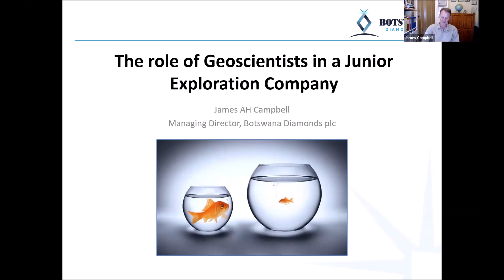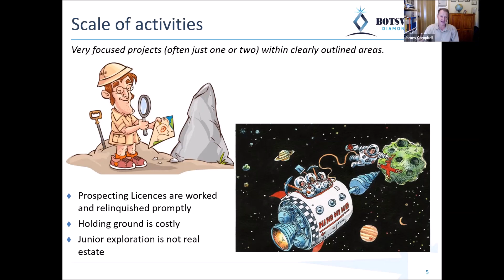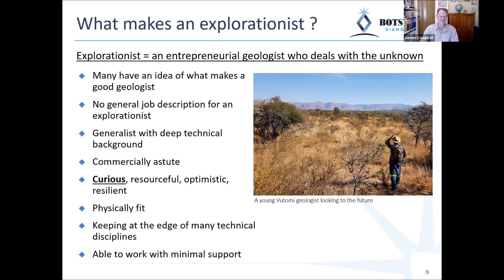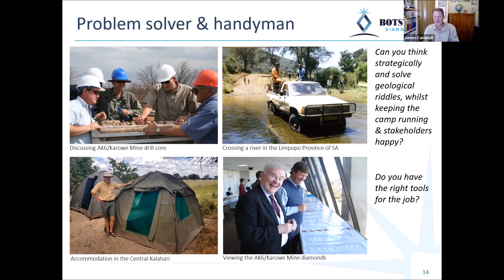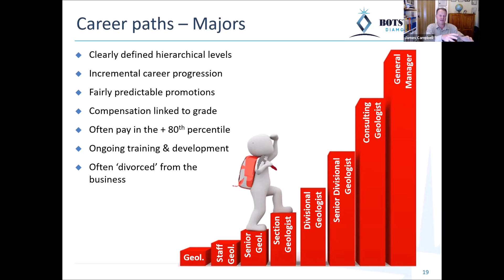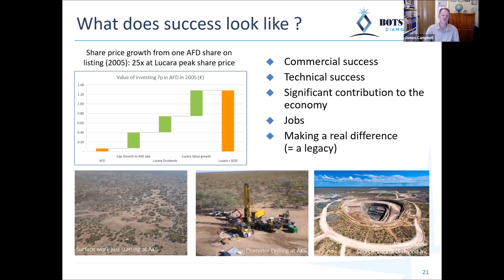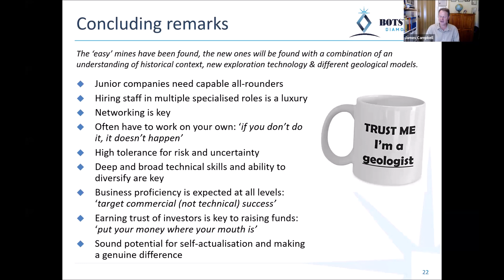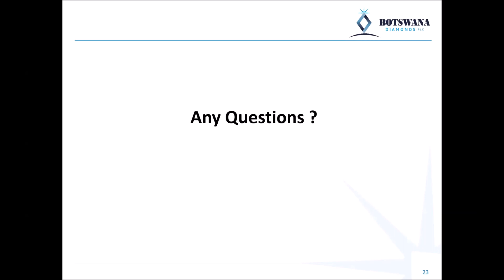Role of Geoscientists in a Junior Exploration Company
James AH Campbell, Managing Director, Botswana Diamonds plc
Geological Society of South Africa Lunchtime Lock Down Lecture Series
8th April 2020